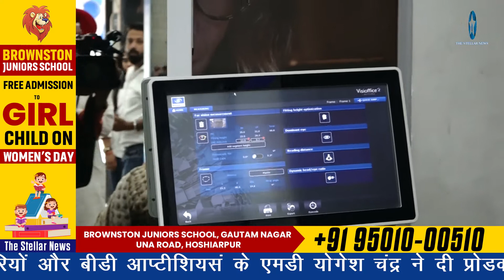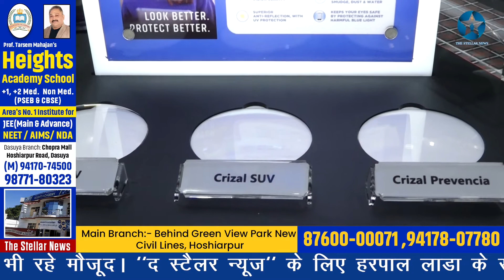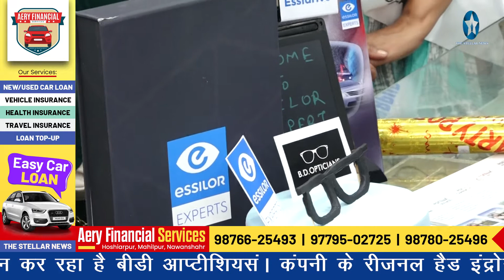बीडी आप्टीशियसं में खोला गया पंजाब का पहला एसीलॉर एक्सपर्ट स्टोर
बीडी आप्टीशियसं, बाल कृष्ण रोड होशियारपुर में खोला गया पंजाब का पहला एसीलॉर एक्सपर्ट स्टोर। विश्व की नंबर-1 ऑप्थैलमिक लैंस कंपनी है एसीलॉर। विश्व व देश के विभिन्न क्षेत्रों में स्थित हैं कंपनी के स्टोर। कंपनी के अधिकारियों और बीडी आप्टीशियसं के एमडी योगेश चंद्र ने दी प्रोडक्ट की जानकारी। 1946 से जनता को सेवाएं प्रदान कर रहा है बीडी आप्टीशियसं। कंपनी के रीजनल हैड इंद्रोनील चैटर्जी, क्लस्टर हैड नितिन सक्सेना, मार्किट हैड शास्त्री, ट्रेनिंग हैड तनीमा, टेरीटेरी हैड विनीत, आशीष, माधव चंद्र एवं राघव चंद्र भी रहे मौजूद। "द स्टैलर न्यूज़" के लिए हरपाल लाडा के साथ कैमरामैन जतिंदर प्रिंस की रिपोर्ट। 19 अप्रैल 2022